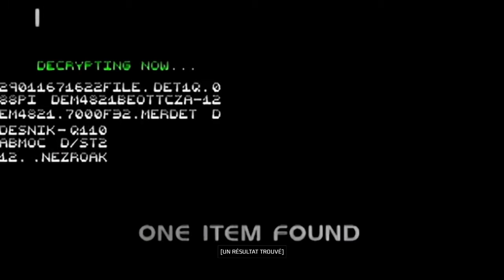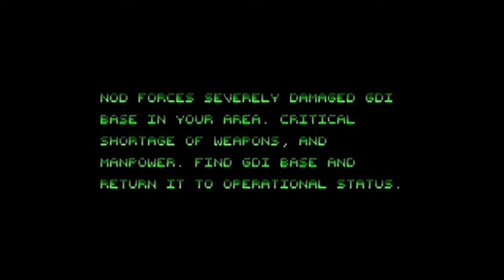Command & Conquer Remastered Part 1 GDI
Bozole The Noob Game
Command & Conquer Remastered
Play Back To Fun Memory Gaming Mode